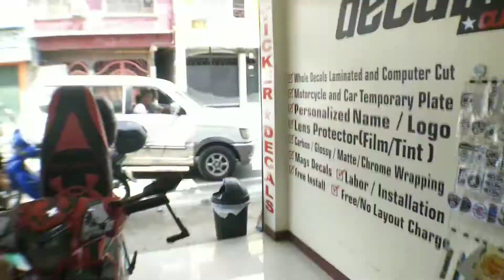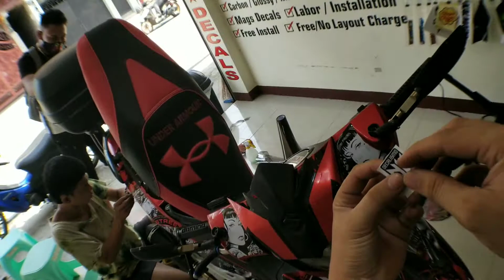SUZUKI SMASH Tribal Decals | Labor + Smoke Film 😁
May nabili ka Online?? Kabit natin! 😁